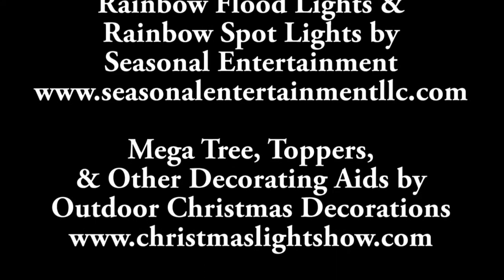Mike & Sheri's 2011 Christmas Light Show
Music is Jingle Bells by Denver and the Mile High Orchestra, 22,000 LEDs, 256 channels, 23' mega tree, 11' Ferris Wheel, 12' light poles, Raggedy Ann and Andy carousel, dancing Santa, rocking Santa...Thanks to Light-O-Rama , Seasonal Entertainment LLC , and ChristmasLightShow.Com